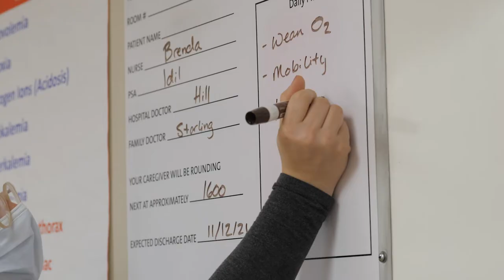I Chose Columbus State: Laura Greenawalt's Story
Laura Greenawalt started out at a four-year university but transferred to Columbus State for the small class sizes and multigenerational, multicultural learning experience. With a two-year degree, Laura is now caring for those impacted by the pandemic as a respiratory therapist. Respiratory therapists are in very high demand, and these vital healthcare workers earn an average annual salary of $62,810.